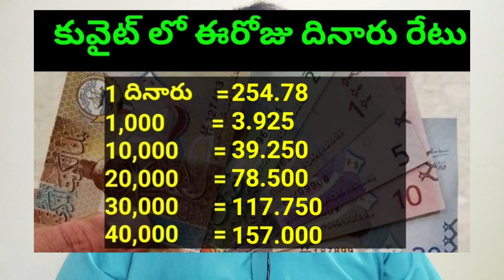కువైట్ లో ఈరోజు దినారు రేటు || Today Kuwait Dinar Rate || Dinar to INR 266 || Sukanyatv Telugu